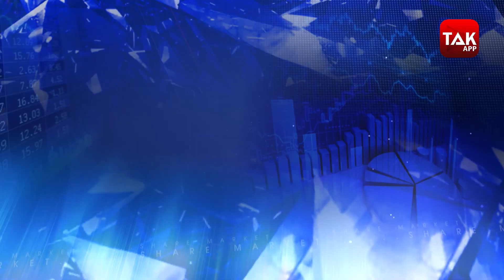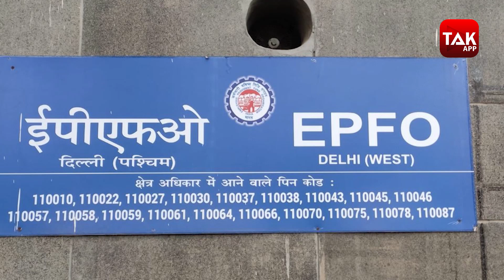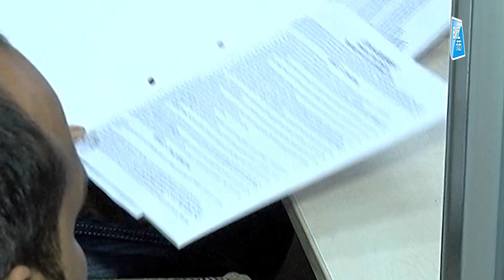नौकरियों पर कोरोना 'अटैक'! | Biz Tak